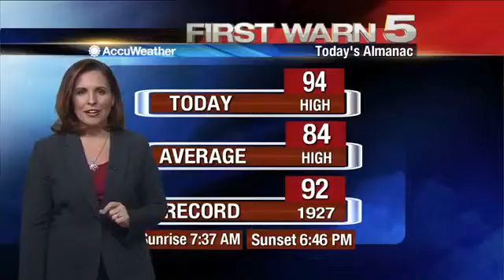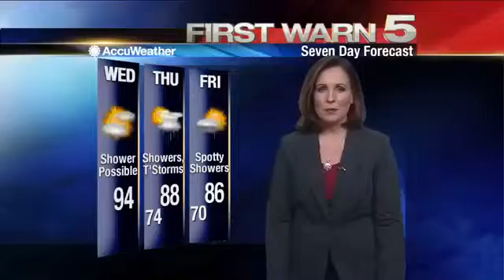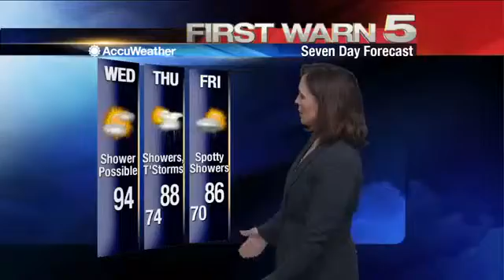Wednesday's Weather 6am